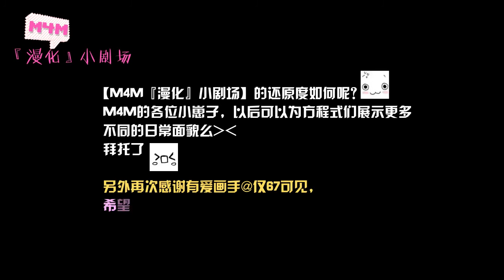M4M acts out their fanart!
cr. yinyuetai